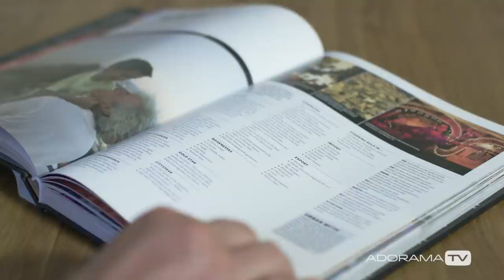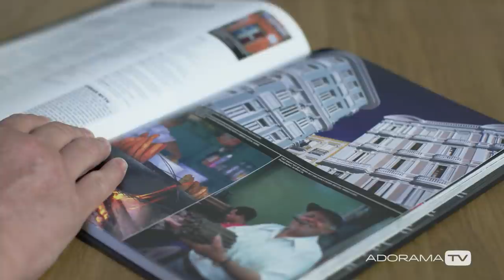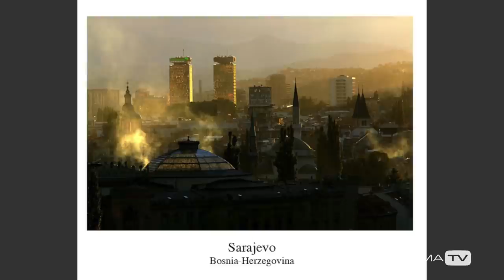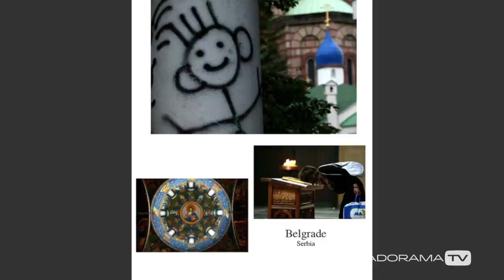Deconstructing a Commission: Stay Focused with Doug McKinlay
In this episode Doug shows us how to go about dealing with a photo commission by de-constructing one of his old ones.